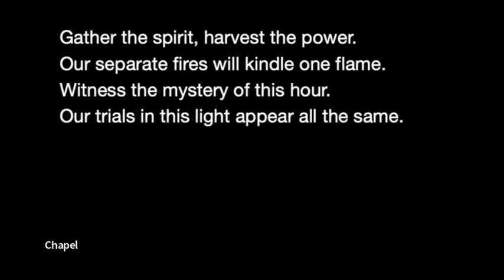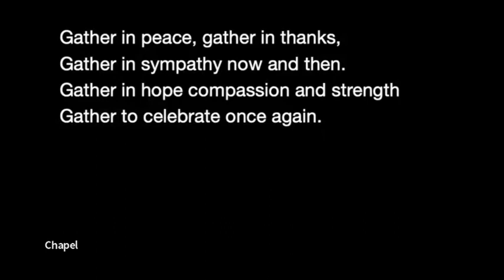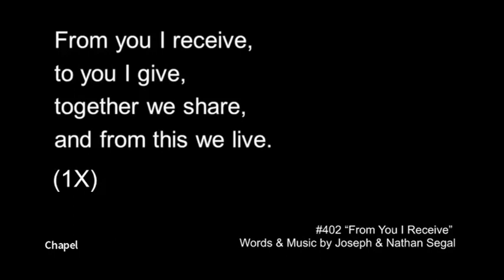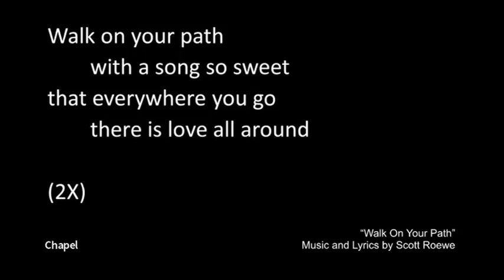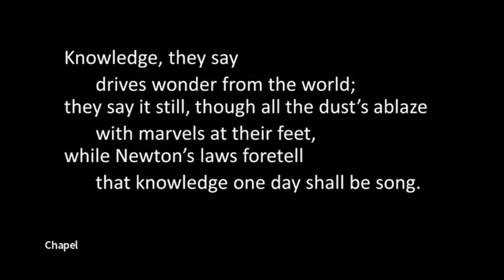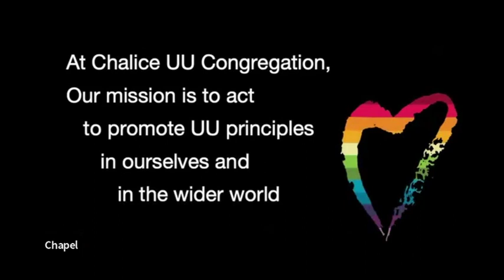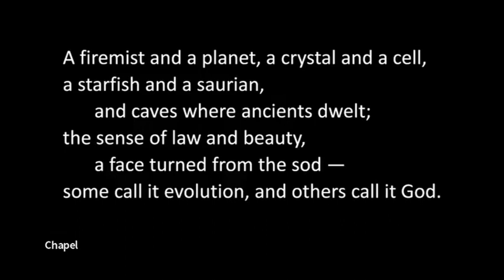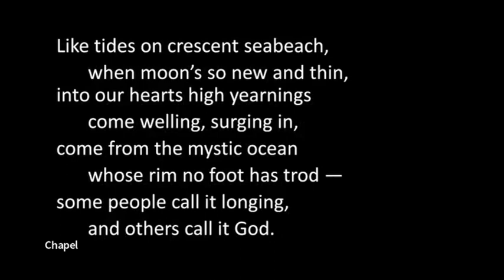“Masks, Vaccines, and Religion, Oh My!” worship service (May 28 2023)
May 28 – Rev. Sharon Wylie
“Masks, Vaccines, and Religion, Oh My!”

The intersections of religion with health care go back hundreds of years. We will better understand our modern religious landscape by examining these intersections.